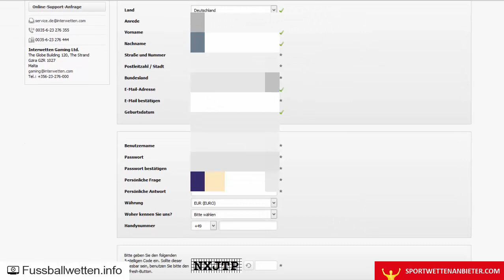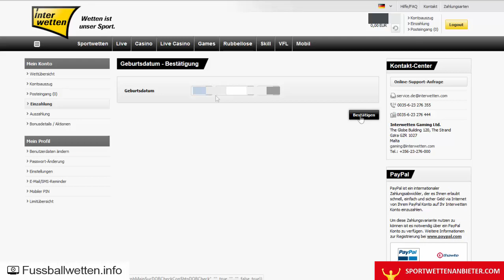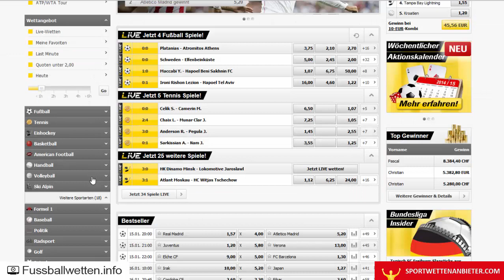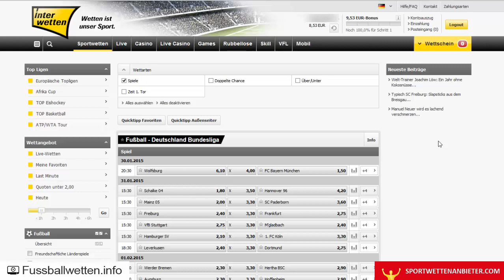Interwetten Erfahrungen - Test von fussballwetten.info + sportwettenanbieter.com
Weitere Informationen zu unseren Interwetten Erfahrungen findet Ihr oder